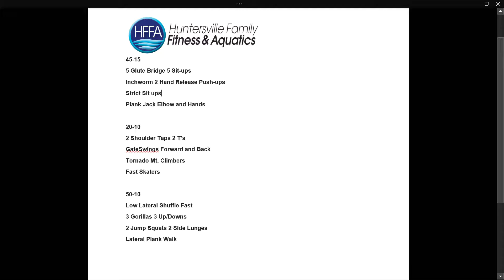PDF for Live Zoom Workout #23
First Round 45 seconds on 15 seconds rest. Complete for three rounds.

Second Round 20 seconds on 10 seconds off. Complete two rounds.

Third Round 50 seconds on 10 seconds off. Complete three rounds.